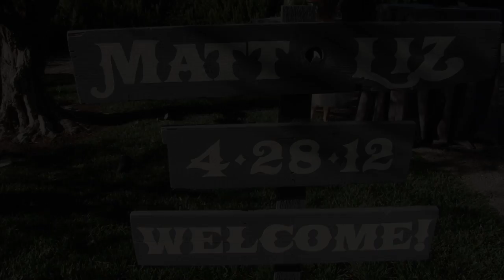Liz & Matt: Wedding Opening Montage @ Santa Barbara Tuscan Ranch in Goleta, CA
Liz & Matthew's wedding video opening montage at Santa Barbara Tuscan Ranch in Goleta, CA. Featuring Bon Iver's "Perth" and a wedding video time-lapse.
Shot and edited by Viva Videography.